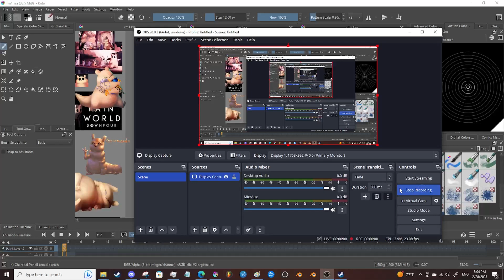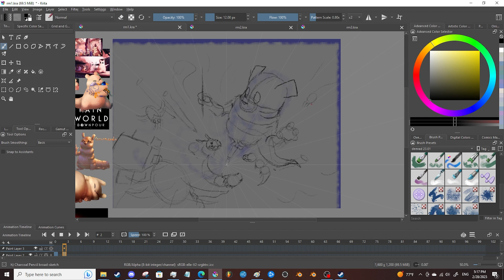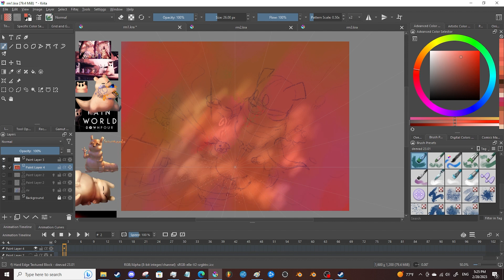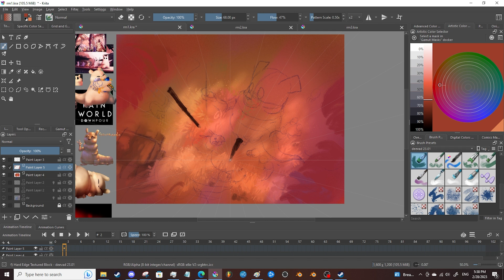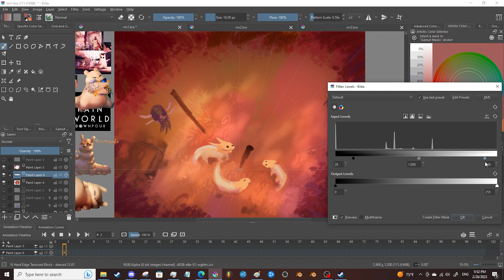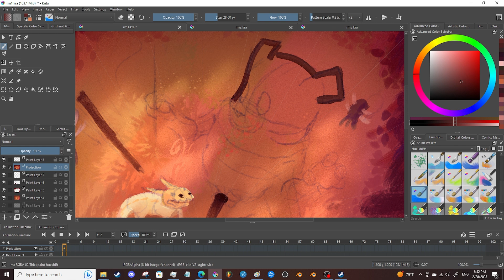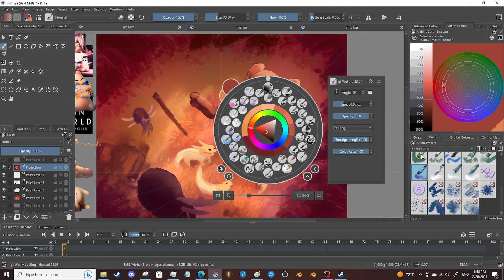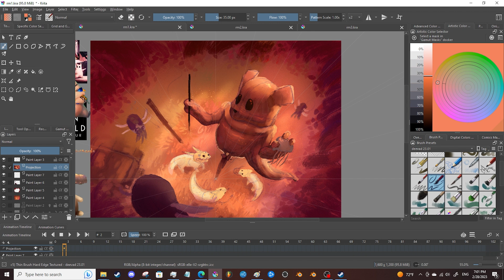Rain world art month: Gourmand Day 1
This could have turned out WAY better. I'm not going to do every single prompt as it would drive me insane
Music is from rainworld